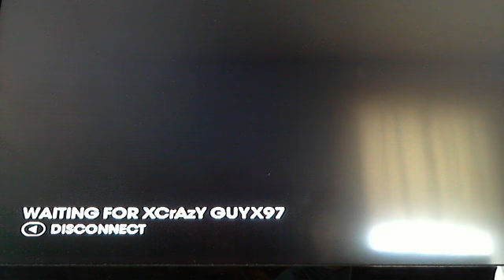Saints Row 3 Glitched Stag soldier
HE IS GLITCHED o.o